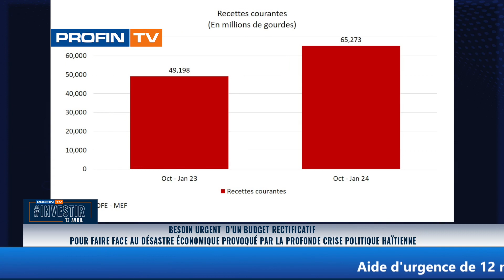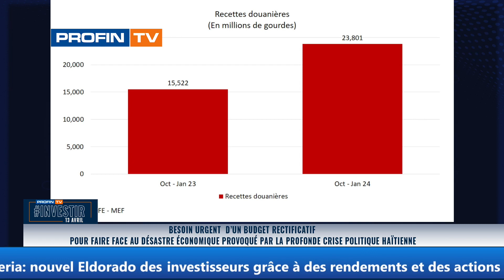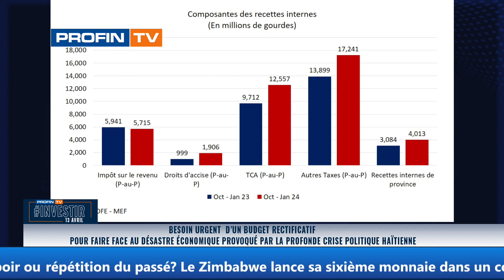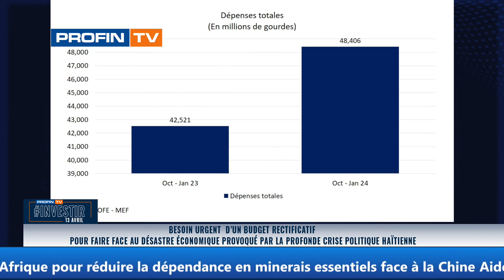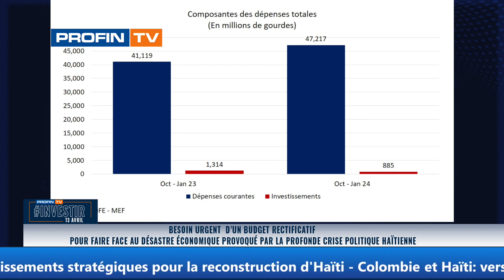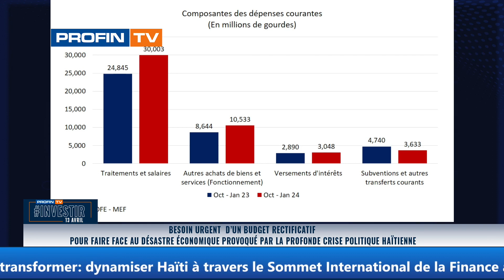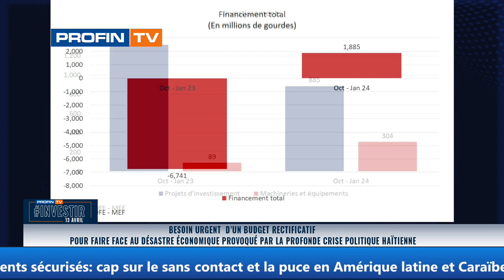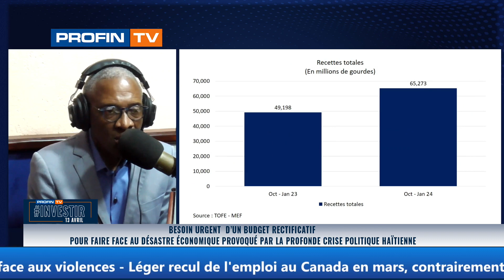Besoin urgent d’un budget rectificatif pour faire face au désastre économique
Retour en “live” de l’émission Investir à l’antenne.

Besoin urgent d’un budget rectificatif pour faire face au désastre économique provoqué par la profonde crise politique haïtienne

Présenté par
Kesner Pharel